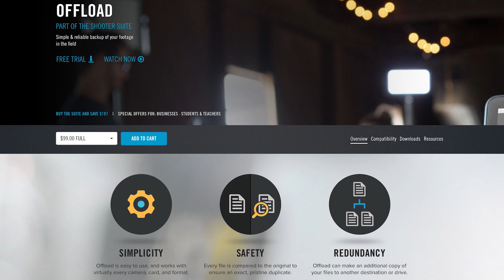NETFLIX: Como produzir para eles? | CONCEITO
Saiba como produzir para o NETFLIX: quais câmeras usar e como entregar o material pros caras...

Faça parte do Clube AVZ!